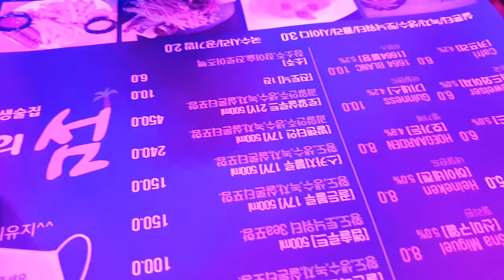대구 동구 효목동 동촌유원지 옛날음악맛집! 맥주, 호프 술집 "행복의섬", Korea Daegu old music bar "Island of Happiness"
대구광역시 동구 효목동 동촌유원지 내에 위치한 술집 "행복의섬" 입니다. 옛날팝송, 옛날가요, 추억음악뮤직 등 음악맛집 분위기맛집으로 시원한 맥주와 함께 음악으로 귀호강하며 편안하게 술 한잔하기 좋은 술집입니다!

주소 : 대구 동구 효목동 1156, 동촌역2번 출구에서1244m, 동촌유원지 내에 위치

This is a Korean restaurant located in Daegu, the 'Island of Happiness'. It is a music restaurant that combines old-fashioned pop songs, old-fashioned songs, and nostalgic music.